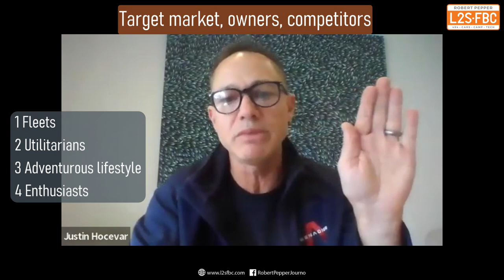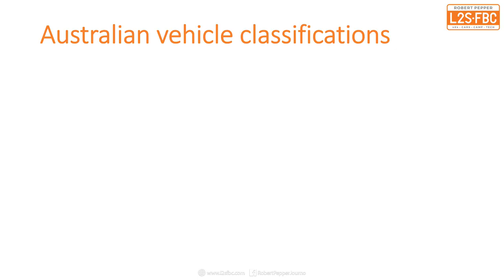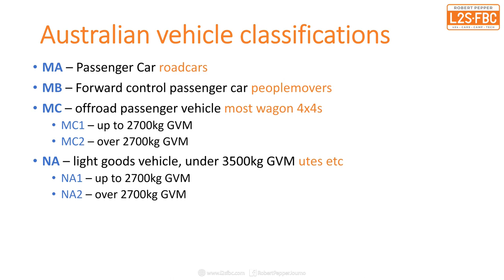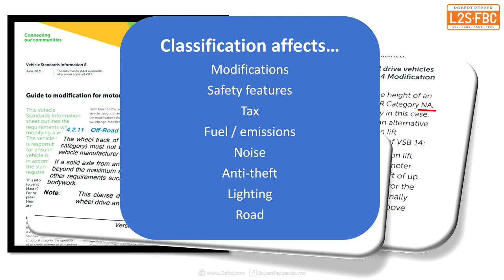INEOS Grenadier - talking to the boss, ASIAPAC chief interview with Justin Hocevar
This is an interview with Justin Hocevar, Head of Region APAC @ INEOS Automotive where we discuss INEOS and its plans for the Grenadier. Here's what we cover:

00:00 introduction to Grenadier, Justin
03:15 Target market for INEOS Grenadier, owners, competitors (the 4 groups)
06:43 How is the Australian market different for INEOS?
09:11 What Australian feedback went into the design for the Grenadier?
10:19 Aftermarket development for the Grenadier - INEOS's view
14:41 Safety, classifications for the Grenadier
20:05 Warranty for the Grenadier
22:40 Dealer network ability to understand 4x4 tourers and enthusiasts
29:35 INEOS customer driver club plans for owners
31:22 Towing with the Grenadier
34:17 The ute / pickup version of the Grenadier
36:00 Graceful degradation - a design principle
39:31 Future INEOS vehicles - electric, hydrogen
43:18 Petrol & diesel Grenadiers
45:24 Future of INEOS - will it be around?
47:23 INEOS customer engagement model eg Facebook
51:28 Final message from Justin